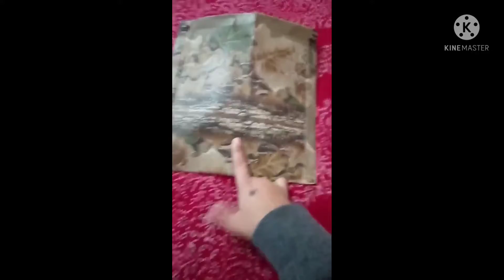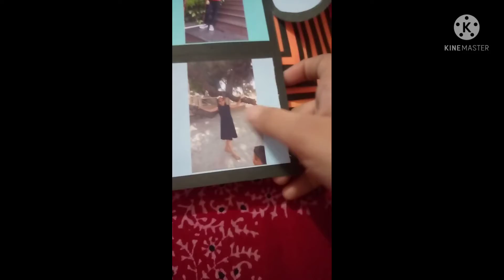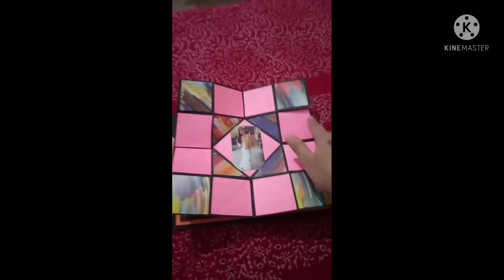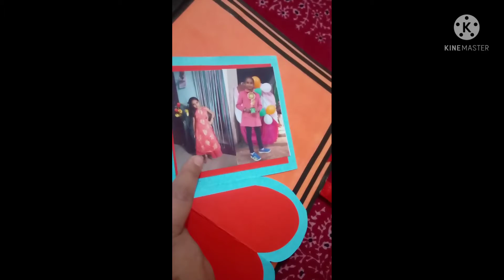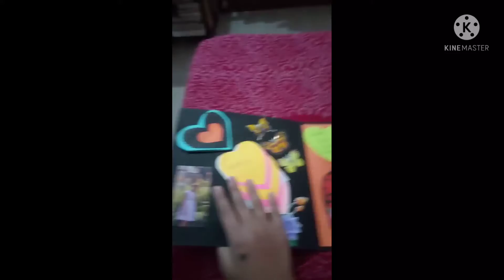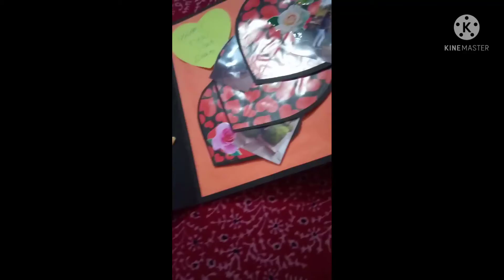new year card 🥳🥳🥳🥳❤️❤️❤️❤️❤️❤️newyear